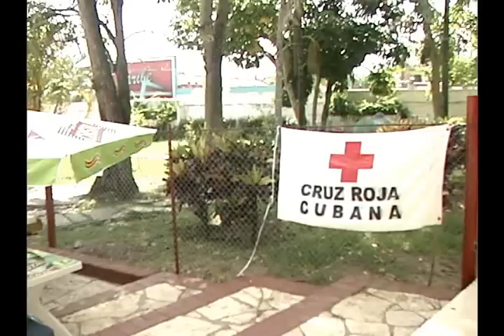Piscinas de Camagüey, una opción recreativa del verano